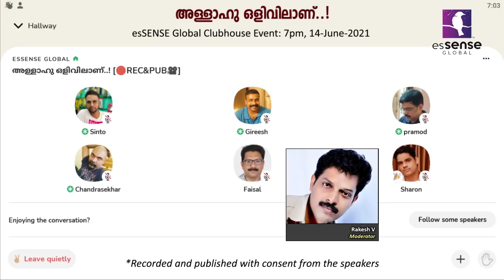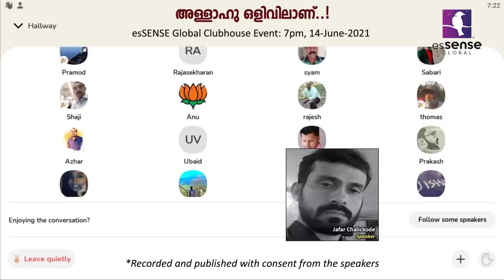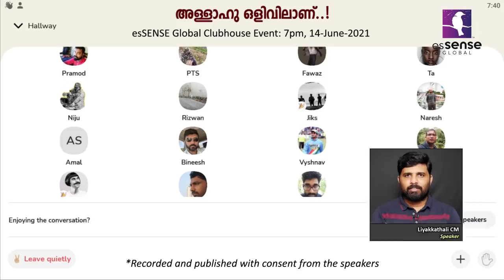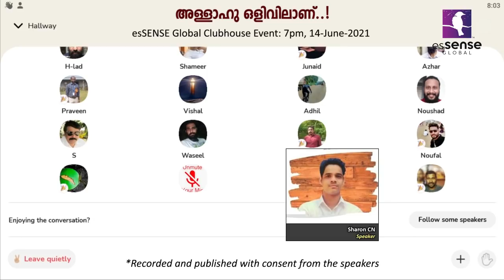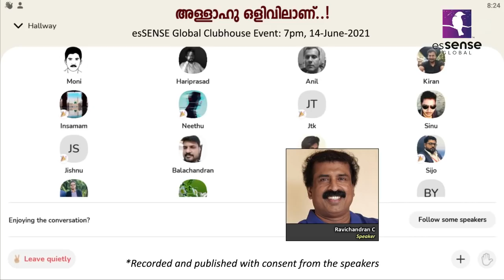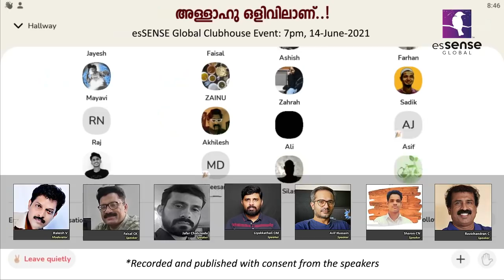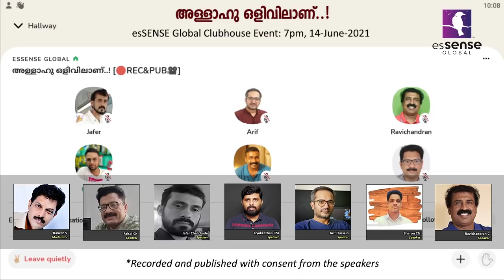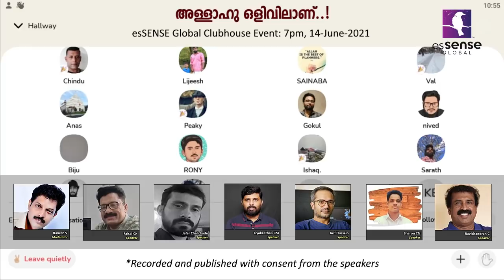അള്ളാഹു ഒളിവിലാണ്! - esSENSE Clubhouse Event 14/6/21 -Ravichandran C I Arif Hussain I Sharon Sapian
അള്ളാഹു ഒളിവിലാണ്! - esSENSE Clubhouse Event on 14-June-2021
Paricipants: Faisal CK, Jaffar Chalickode, Liyakkath Ali CM, Arif Hussain, Sharon CN and Ravichandran C
Moderator: Rakesh V